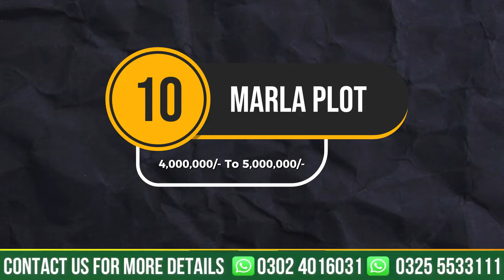Safari Garden New Rates Update 2024 | Hajvery Group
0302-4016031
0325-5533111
Safari Garden Housing Scheme Lahore LDA Approved Society.

LDA approved

Jinnah Block
Iqbal Block
A B C D E Blocks

4 Years installments

Gas
Electricity
Severage
School
Community center
School
Hospital
Carpeted Roads
Parks